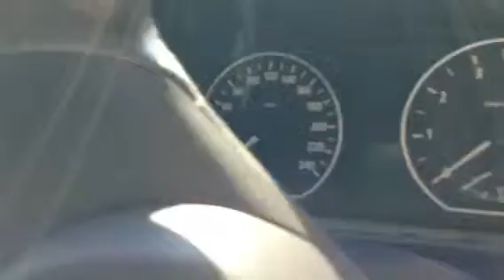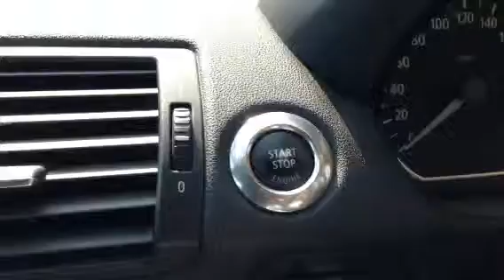俺の相棒〜BMW(アップし直し)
相棒のBMWです(⌒-⌒; )
中古で１５０万！

なんて買えるわけないじゃん
車検の代車です(^^;;

後輩のトコに出して
代車もいらないよ
っていつも言ってるから
空いてる車を持ってくる
乗らないつもりだが
保育園の送迎があるので
仕方なく運転しました。

したら、エンジンの掛け方もわからんし
朝から困った(⌒-⌒; )